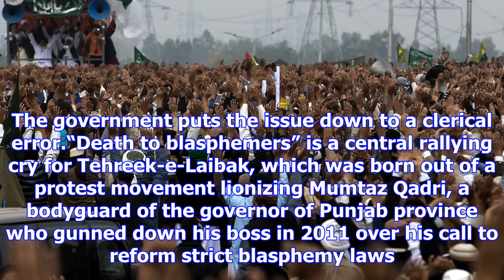Pakistani police launch operation to clear islamist rally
more-in ISLAMABAD: Pakistani police used tear gas and watercannon, and fought running battles with s...